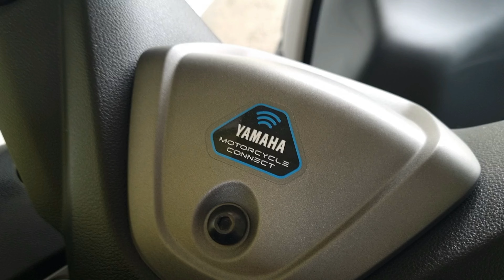How to remove Yamaha Y Connect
Paano tanggalin ang y connect  na sanhi ng pagkalowbat ng nmax.